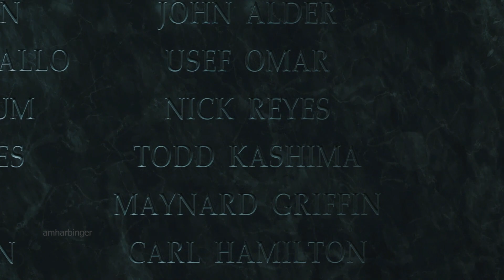Call of Duty Infinite Warfare Nick Reyes Death